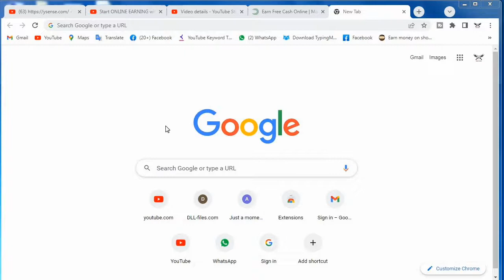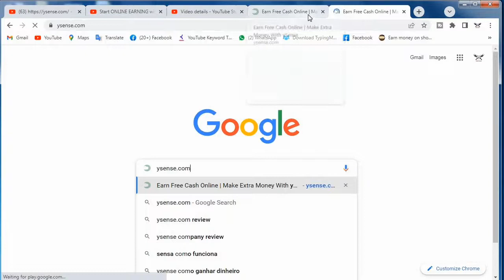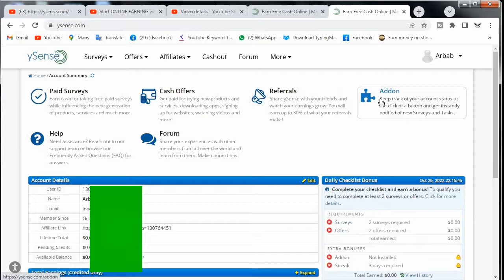How to Earn Money Online From Website |Online earning websites for students| ysense.com earning site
There is a website called (ArbabArms).blogspot.com, visit it too

Today in this video we will know about ysense.com website in brief.

How to earn money online website from ysense.com in Pakistan